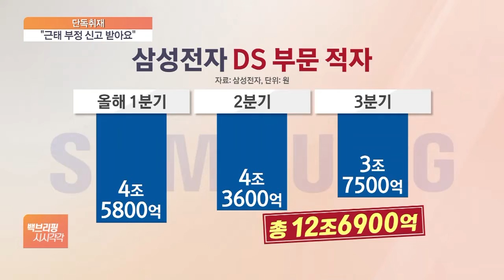"근태 부정 신고 받아요"…삼전 반도체 기강 잡기 논란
[앵커]

최악의 성적표를 받든 삼성전자 반도체 부문이 직원의 근태문제를 신고하는 별도 센터를 운영합니다.

녹록지 않은 사업 환경에서 직원 기강 잡기에 나선 건데, 임직원 반응은 엇갈리고 있습니다.

이민후 기자, 삼성전자 DS 부문에만 도입되는 근태부정신고센터 구체적으로 어떤 건가요?